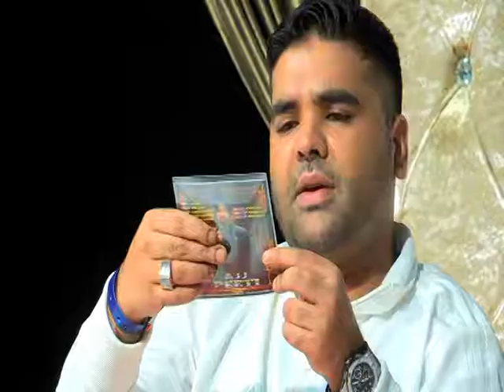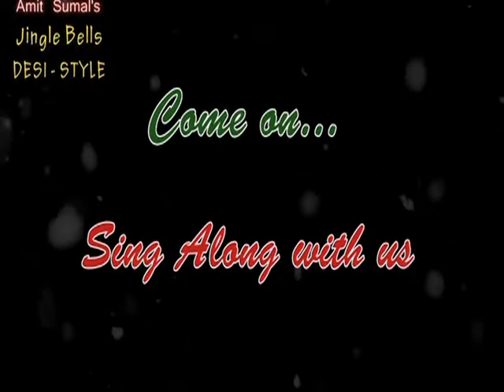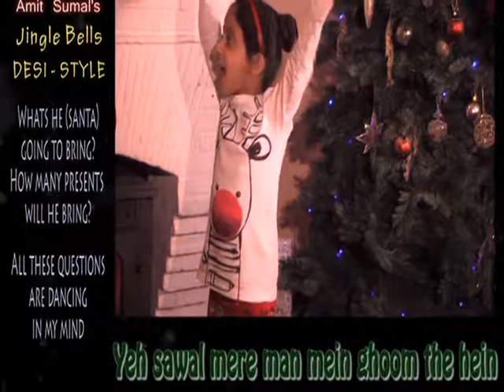The Sunny and Shay Show - Christmas Special Part 4 - BritAsia TV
Naughty Boy, Jasmin Walia and Shobna Gulati are guests on the Christmas Special episode of The Sunny and Shay Show.